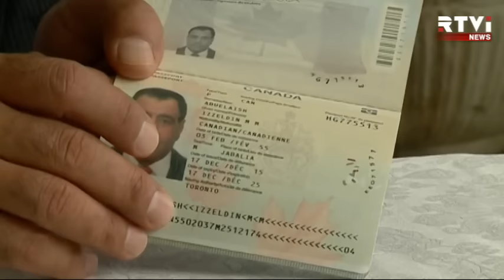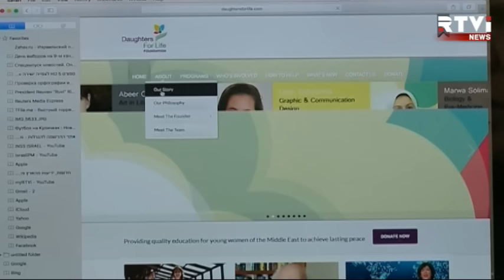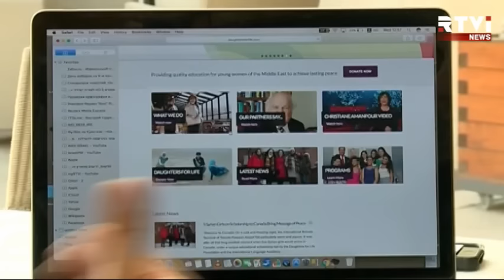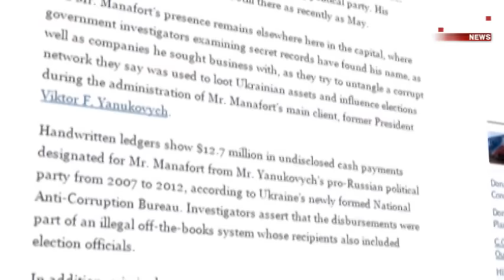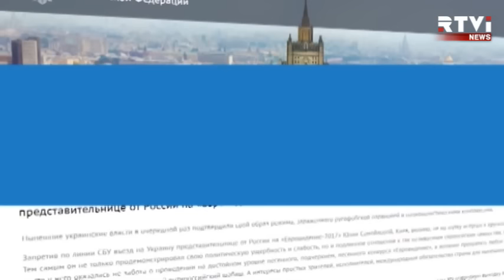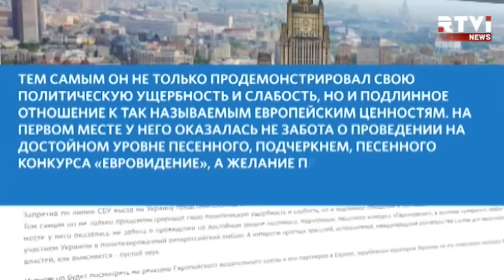Международные новости RTVi с Тихоном Дзядко — 22 марта 2017 года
Теракт в Лондоне.
США начали наземную операцию в Сирии.
Год со дня терактов в Брюсселе.
AP: бывший советник Трампа работал на российское правительство.
Самойлова не поедет на «Евровидение».
Иск против правительства Израиля.